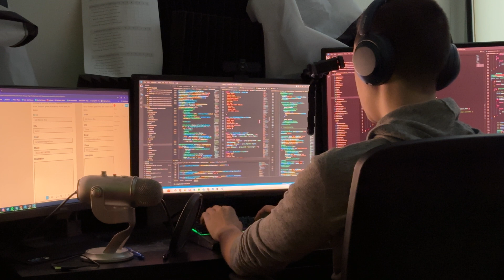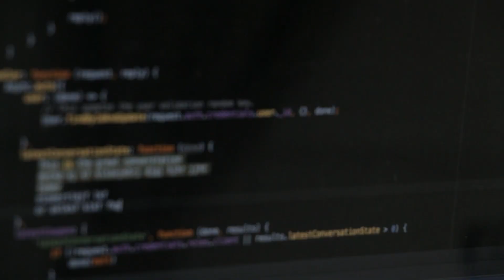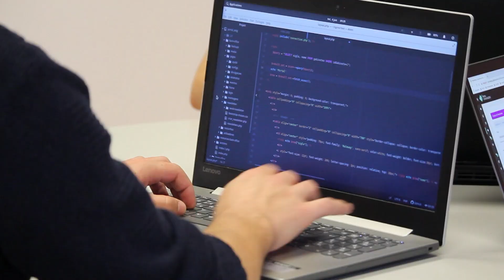From Gamer to Coder: How I Rewired My Brain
Today, I share my journey on how I replaced gaming with coding, transforming my habits and reshaping my daily life. 🚀 I’ll walk you through practical tips on switching from gaming to coding, plus the motivation that helped me succeed in this transition.

My Gear:
DJI Wireless Microphone
Salt Lamp
Color Lights

⏰ Timecodes ⏰
0:00 - My Story And How I Did It
06:20 - A PEP TALK FOR YOU!
6:45 - How YOU Can Do This
7:00 - Strategy 1
8:27 - Strategy 2
9:39 - Strategy 3
11:33 - Strategy 4